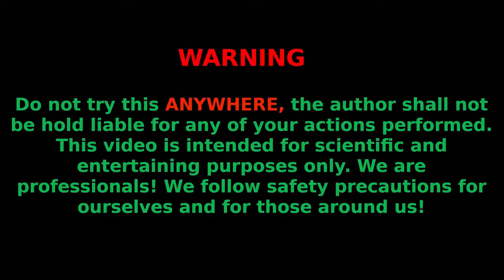Coca Cola vs Sprite vs Fanta Underground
We made 5 different volcanoes with Coca-Cola, Fanta, Sprite and added mentos to them! The result was a super color reaction!